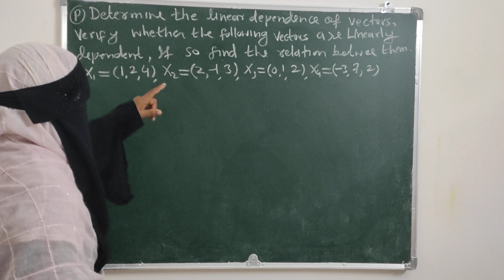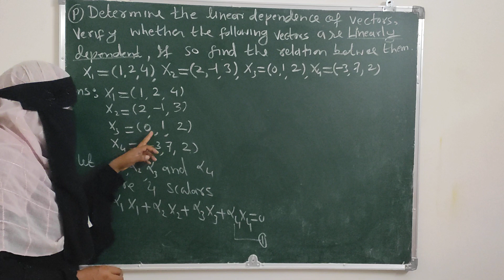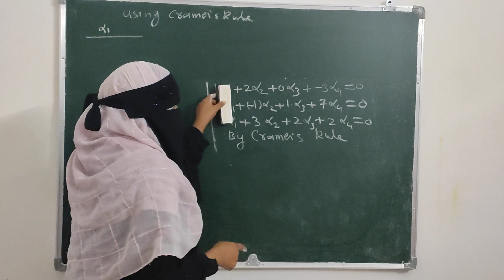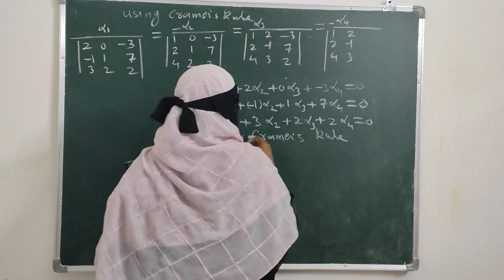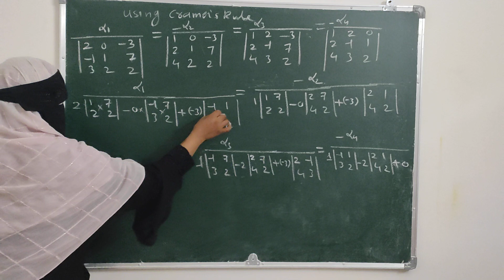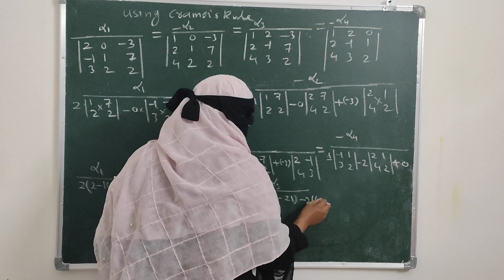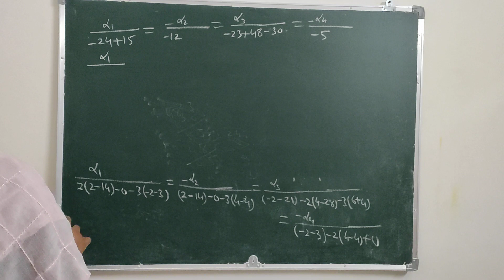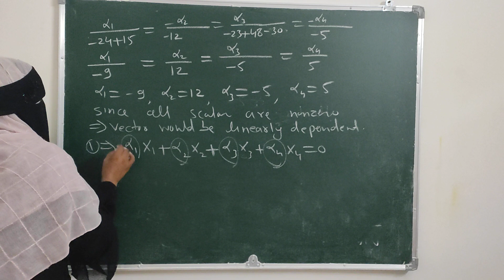2.MatricesI Linear Dependence And Independence Of VectorsI